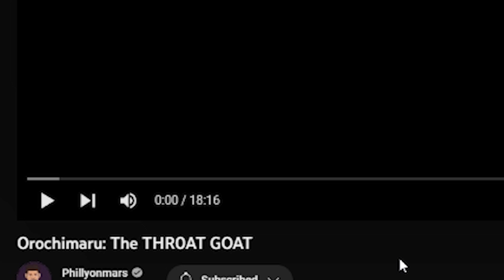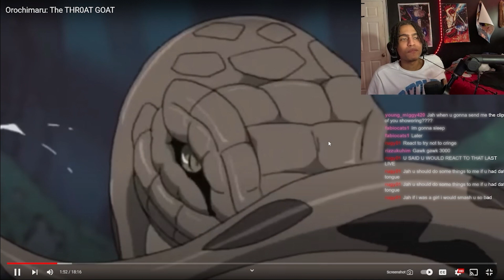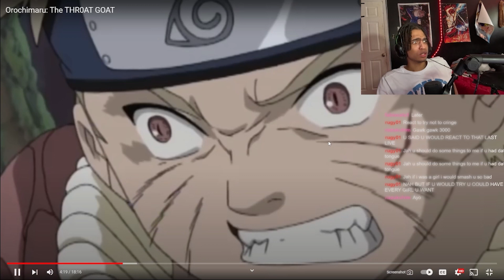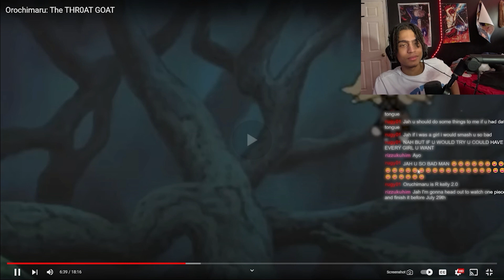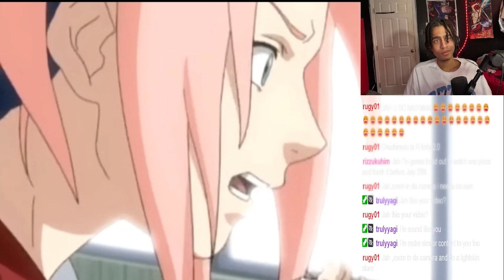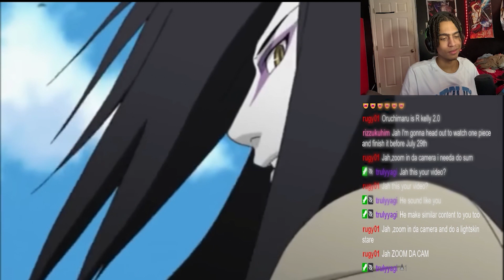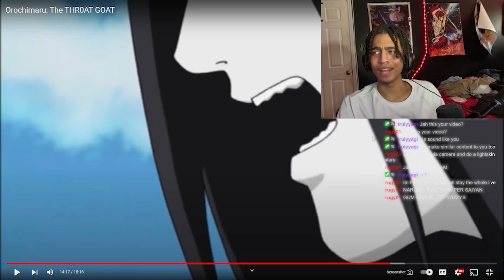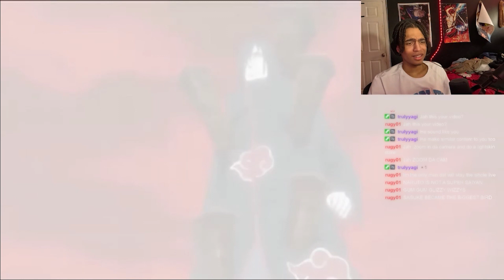My Jaw Dropped! | Orochimaru: The THROAT GOAT